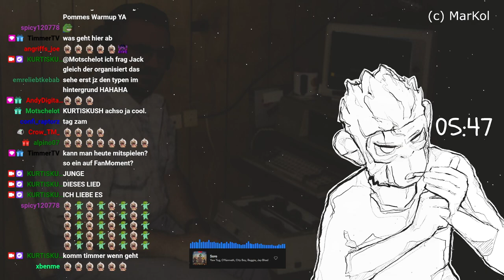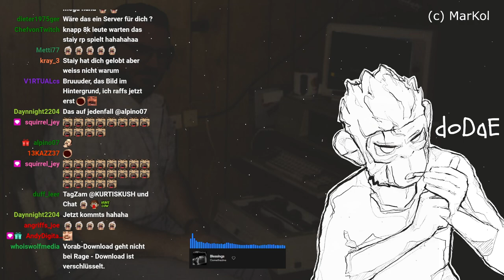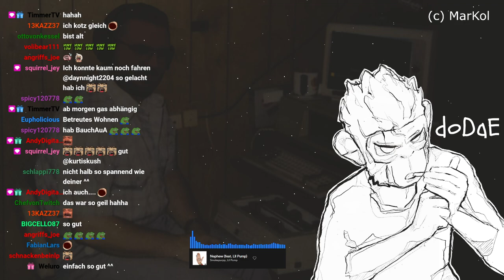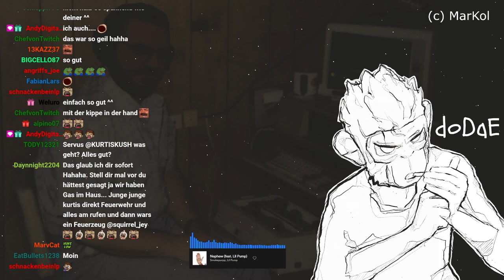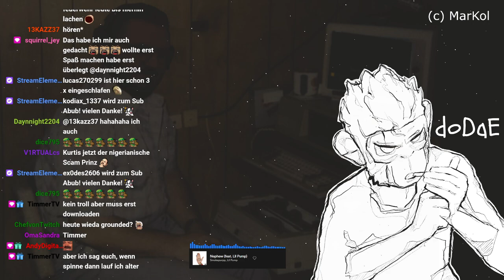#0002 | 🙈 Kurtis Kush - 🎭 [Grounded]